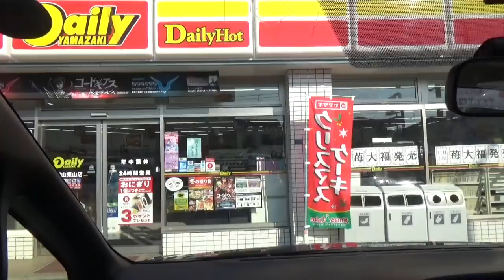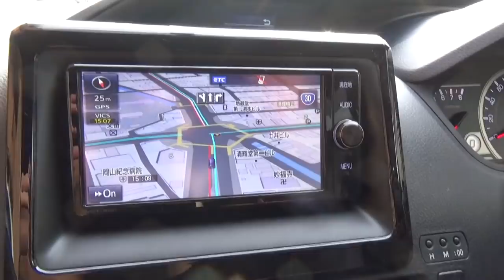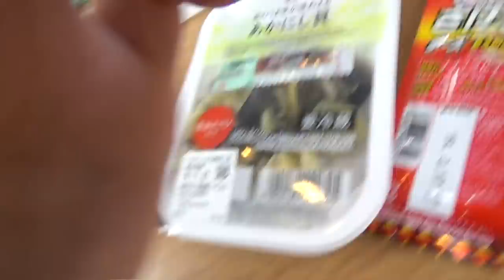車中泊で岡山県までお墓参りに行ってきた24時間の旅【親バカ日記】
土曜日（11月24日）の夜オッスジムの営業が終わってから名古屋を出発し、車中一泊して翌日帰って来るというスケジュールで岡山県に行ってきました。
今年の2月にも同じシチュエーションで岡山県に行って来た時は、次回は1泊2日で岡山観光もしたいと思っていたのですが、なかなか時間が取れないまま年を越してしまいそうだったので、たまたま予定が空いた25日に絡めて急遽行くことにしました。

関連動画
フィジーク大会3週間前の減量食とチートデイメニュー！福井県で海水浴や絶景、海の幸を堪能【親バカ日記】
【名古屋～金沢】新幹線としらさぎで駅弁を堪能した電車旅＆家族は車旅で兼六園を観光